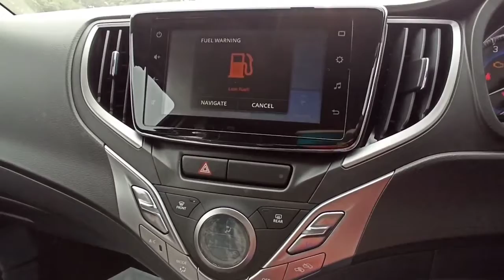# Short video Maruti Suzuki Baleno Zeta BS6 real review interior features